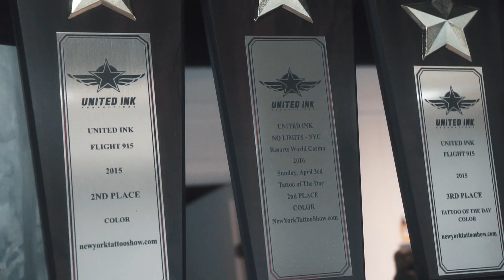Element Tattoo Oslo - Commercial